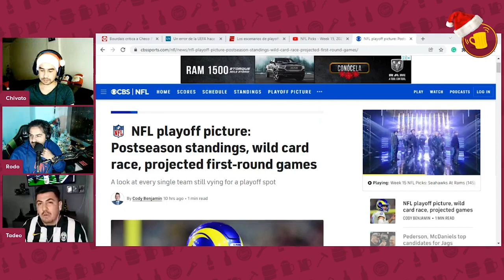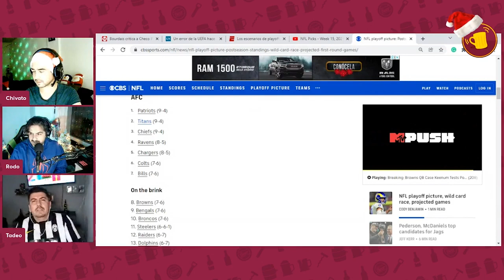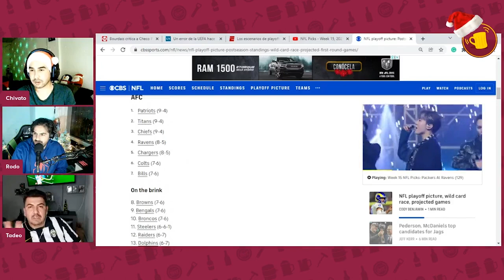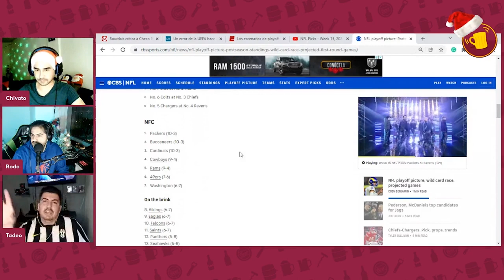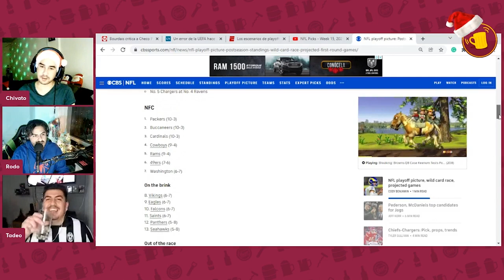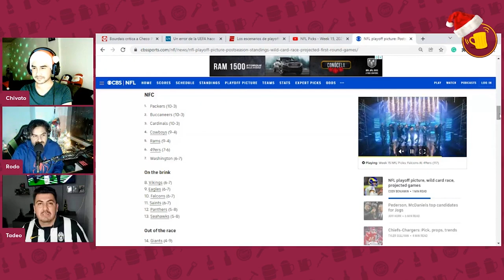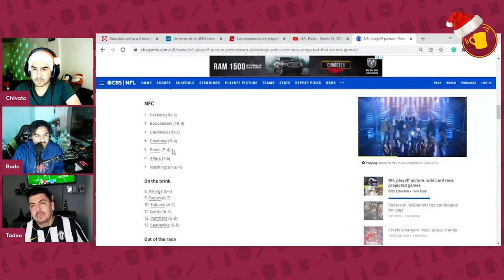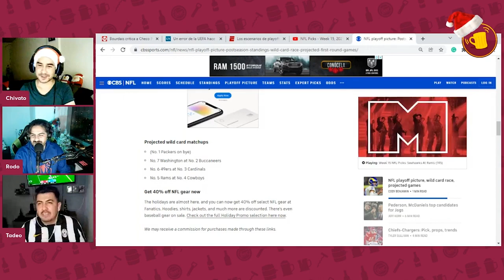Cierre de temporada de la NFL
La NFL mejor que nunca, hablamos de que no hay un favorito para el SuperBowl LVI, Chivato no sabe nada de deportes :D